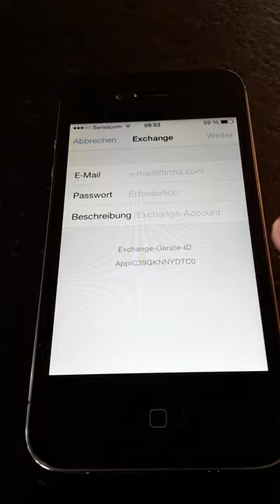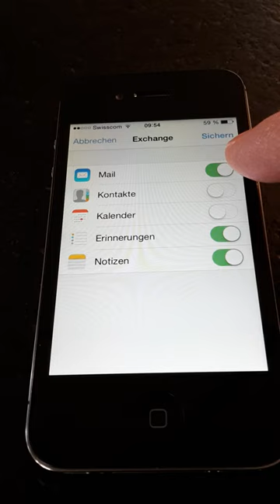Office 365: Mails synchronisieren mit iOS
Hier wird gezeigt, wie man die Mails unserer Schule auf sein iOS Gerät synchronisieren kann.